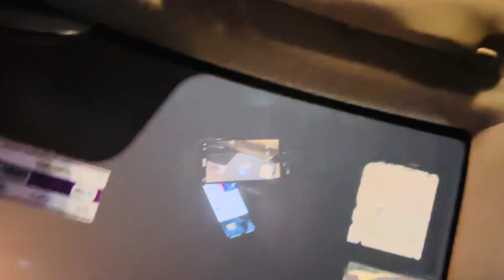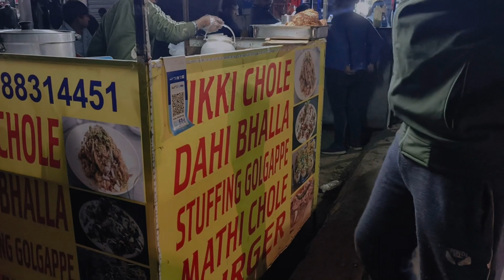Aap sab logo ke liye surprise 🥹🤞 Jai Shree Ram 🙏🚩 || Neha Sisodia